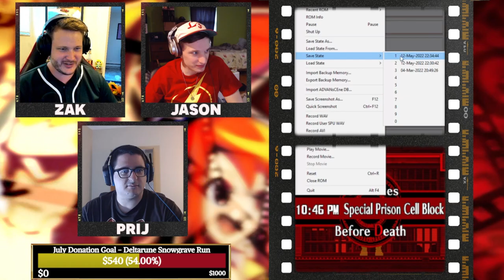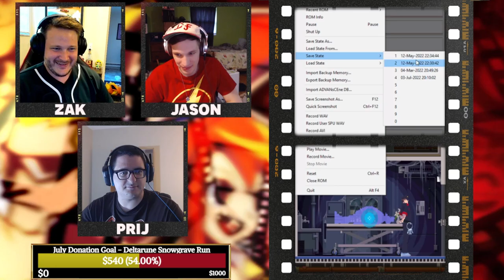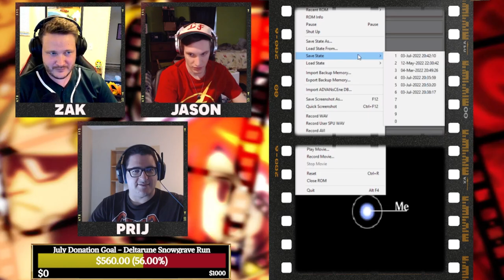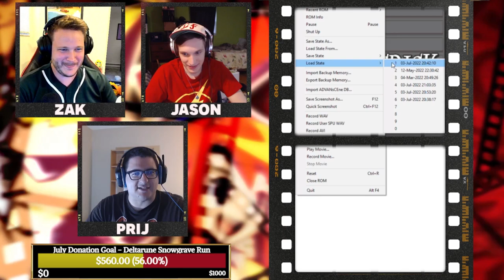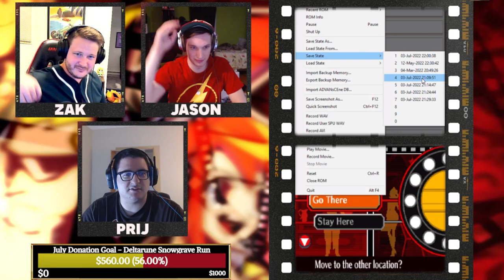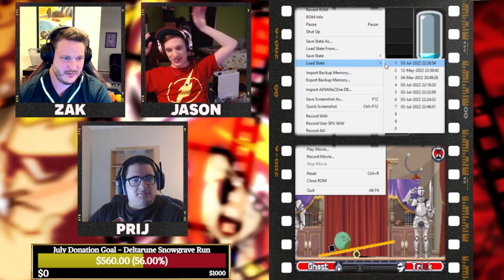Ghost Trick with an Actual Lawyer? Episode 4 - Prison Break!?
We finally had the time to hop back into Ghost Trick Phantom Detective, a game also made by Ace Attorney's creator, Shu Takumi, and definitely exists as a hidden gem on the nintendo ds. Ghost Trick is a murder mystery game featuring extremely unique puzzle solving mechanics and an extremely colorful cast of characters. We very much realize having an actual lawyer plays means nothing for this game, but Prij has never played it, and we figure y'all would want to see his reactions as well. So please enjoy Ghost Trick with an Actual Lawyer, and if you like this and want to see us play more, let us know, and we'll see if we can find time to play more of Ghost Trick! This time, we have to help Jowd perform a daring (and frustrating) Prison Escape!